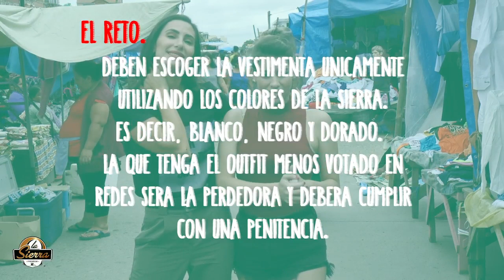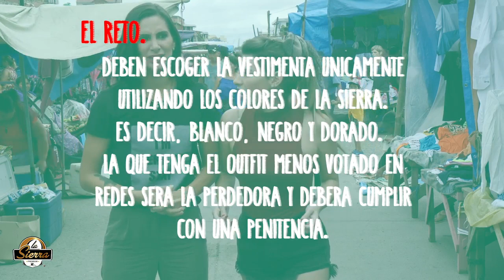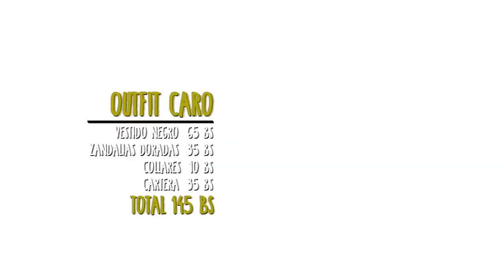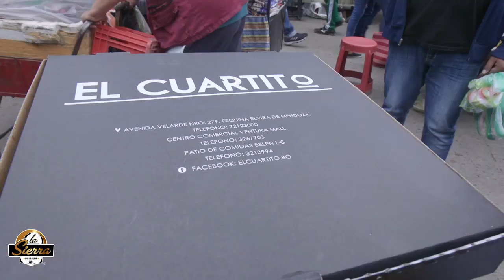Cápsula - Destapadas en la Cumavi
Cápsula documental realizada para Fiambres La Sierra
Producción: Niño Fresa Entertainment
Trabajo Realizado: Edición, Montaje, Musicalización
Feb 2020